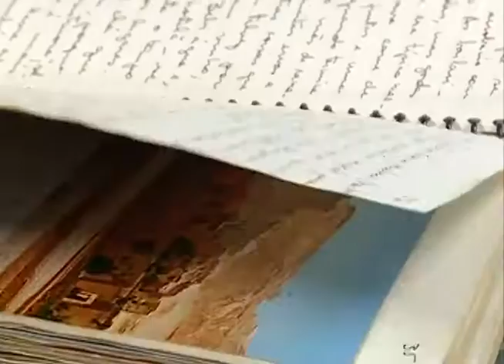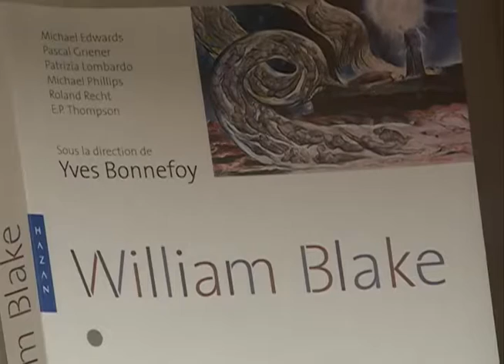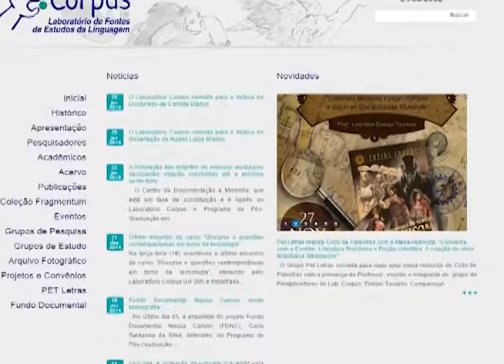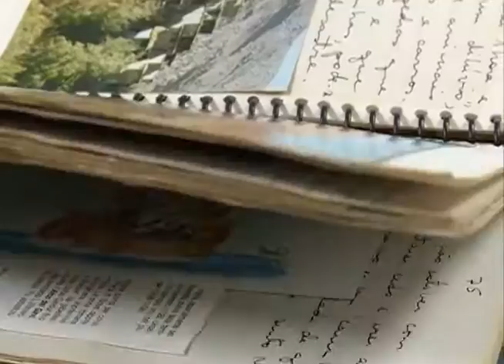Acontece na UFSM- Lab. Corpus completa 13 anos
Laboratório Corpus da UFSM completa 13 anos de institucionalização,
formando jovens pesquisadores através de história, língua e memória.